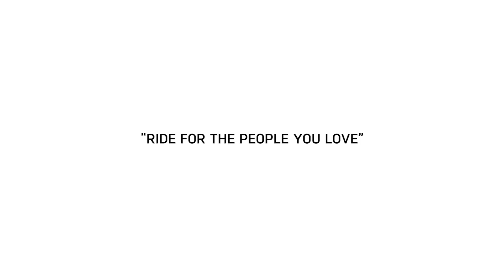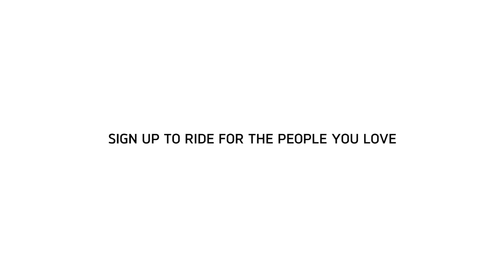Triumph and DGR 2019 - Ride for the people you love - Miles Perkins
A collection of personal stories from real riders who all take part in The Distinguished Gentleman's Ride each year, raising money and awareness for prostate cancer research and men's mental health. Each rider tells us who they ride the DGR for and why.

Miles rides for his father and in support of prostate cancer awareness.

If you want to be part of this life changing event, to find out more, register and get fundraising.